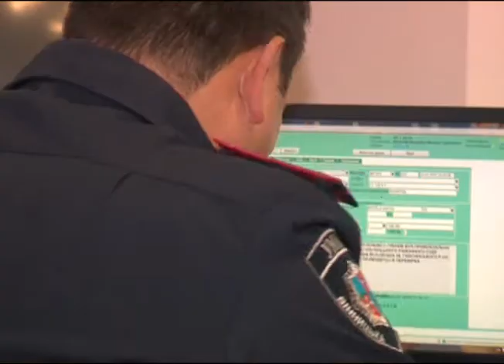Конфликт вокруг "Гермеса"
В УМВД Украины в Винницкой области продолжается служебная проверка по факту конфликтной ситуации, сложившейся вокруг предприятия «Гермес».